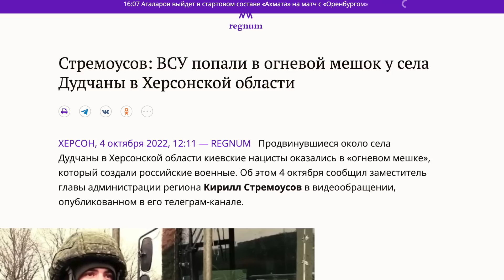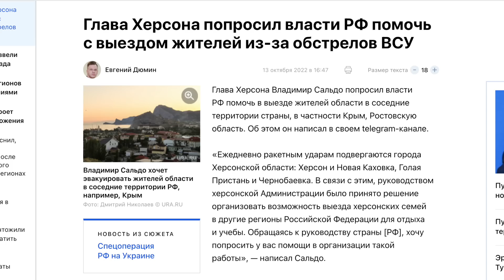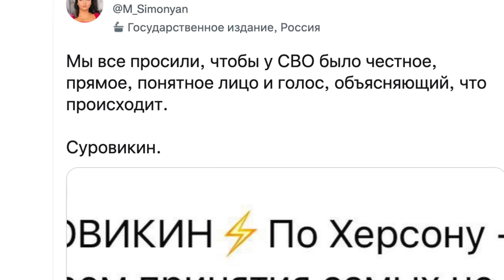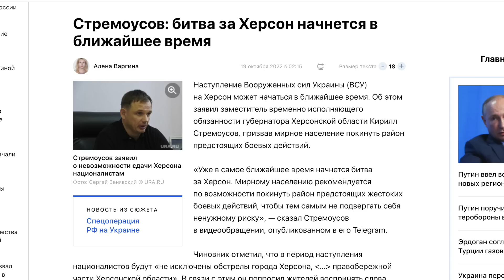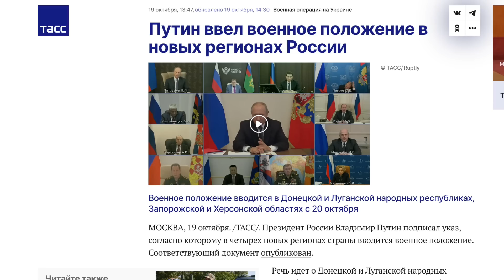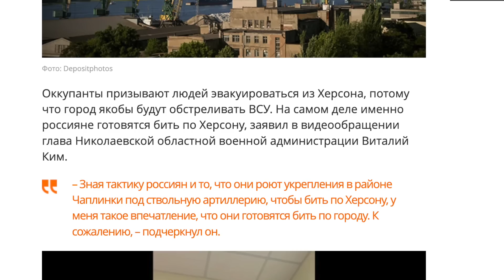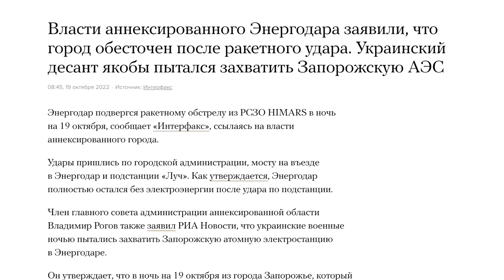Так что по Херсону